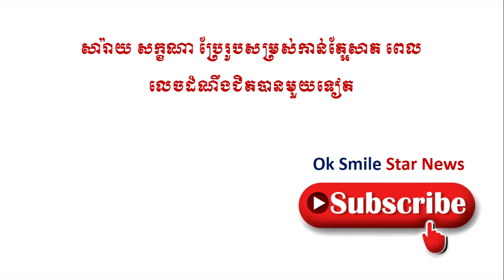សារ៉ាយ សក្ខណា ប្រែ​រូប​សម្រស់​កាន់​តែ​ស្អាត ពេល​លេច​ដំណឹង​ជិត​បាន​មួយ​ទៀត